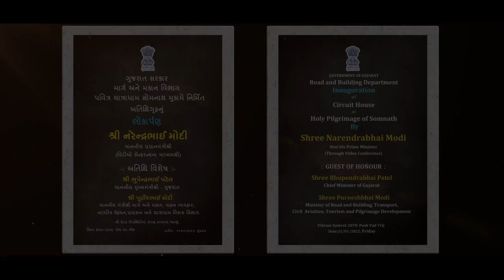Details of the new Circuit House at Somnath inaugurated by PM Modi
Prime Minister Narendra Modi inaugurated the new Circuit House at Somnath on 21st January 2022 via video conferencing.

Somnath Temple is visited by lakhs of devotees from India and abroad every year. The need for the new Circuit House was felt as the existing government facility was located far off from the temple. The new Circuit House has been built at a cost of over Rs 30 crore and is located near the Somnath Temple. It is equipped with top class facilities including suites, VIP and deluxe rooms, conference room, auditorium hall etc. The landscaping has been done in such a manner that sea view is available from every room.

somnath circuit house inauguration
gujarat news